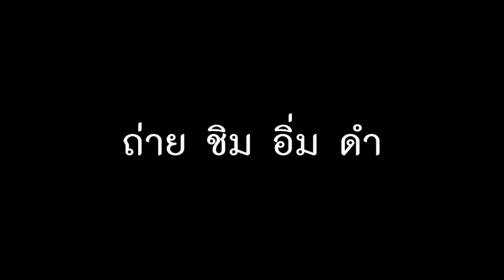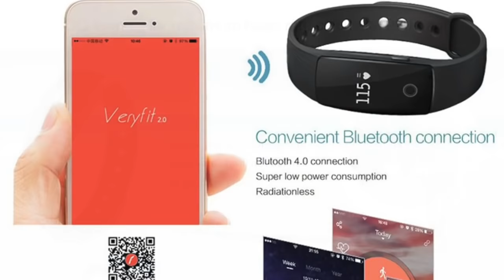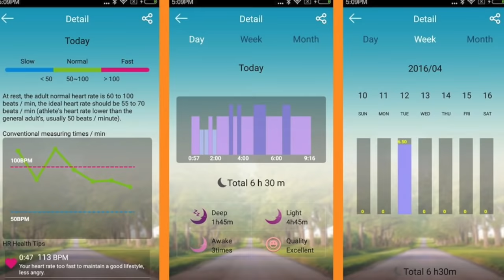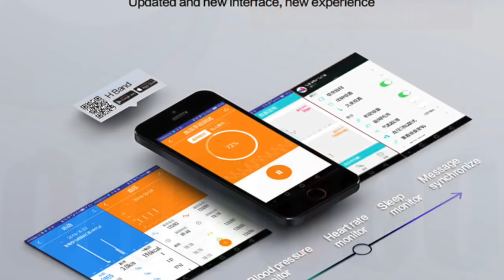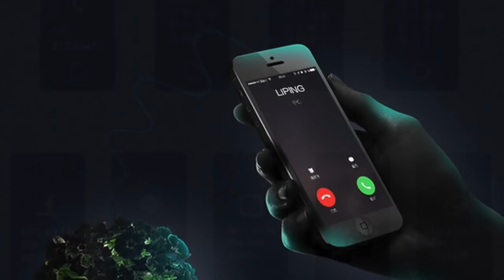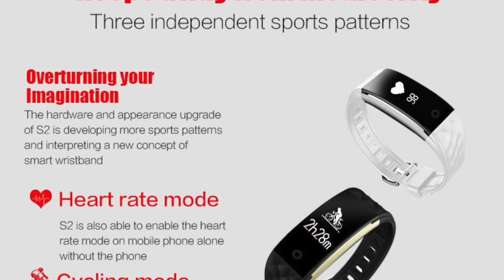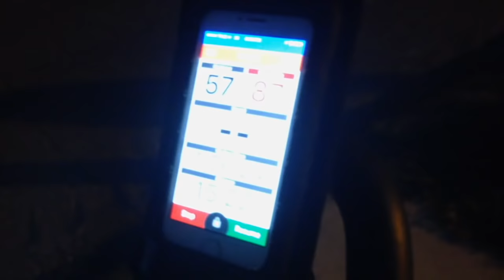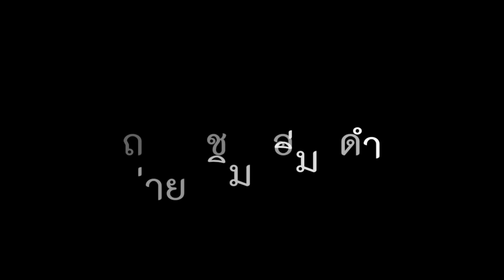Top 5 SmartBand for iphone : T3B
รวม smartband ล่าสุด nanotech

Link รวมนาฬิกาออกกำลังกาย